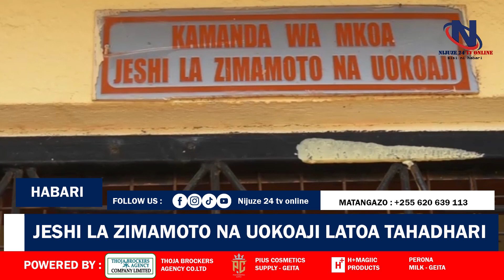CHUKUENI TAHADHARI KATIKA KIPINDI HIKI CHA MWISHO MWSHO WA MVUA "Piga 114 kwa taarifa ya kuokoa"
Jeshi la zimamoto na uokoaji Mkoa wa Geita limewataka wananchi mkoani humo kuendelea kuchukua tahadhari katika kipindi hiki cha mwisho wa mvua kutokana na mtukio mengi hatari mbayo huenda yakatokea kwa kusababishwa na mvua hizo.